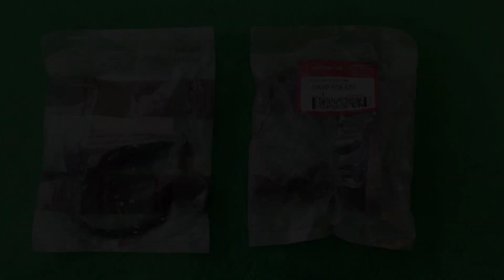Original signal light for Honda CBR Motorcycle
সকল প্রকার অরজিনাল পার্টস (খুচরা ও পাইকারী মূল্যে) ক্রয় করুন নিশ্চিন্তে।।

আমারাই প্রথম সারা দেশে ৪৮ ঘন্টার ভিতরে কুরিয়ার সার্ভিসে কন্ডিশনের মাধ্যমে পন্য ডেলিভারি করছি।
(থাকছে পণ্য দেখে নেয়ার সুযোগও)

𝗠𝗼𝘁𝗼𝗿𝗰𝘆𝗰𝗹𝗲 𝗣𝗮𝗿𝘁𝘀 সম্পর্কিত যে কোন তথ্য ও  অরিজিনাল ইন্ডিয়ান পার্টস কিনতে আমাদের "Facebook page" অথবা "WhatsApp" এ মেসেজ করতে পারেন।

ইন্ডিয়ান অরজিনাল পাটর্সের ভিডিও দেখতে আমাদের YouTube চ্যানেলে ভিজিট করতে পারেন।

For Order.
Kayi Corporation
Jashore